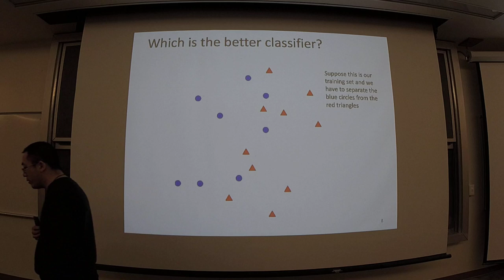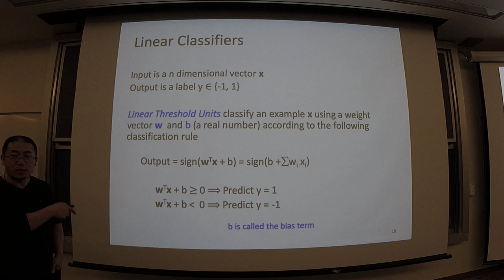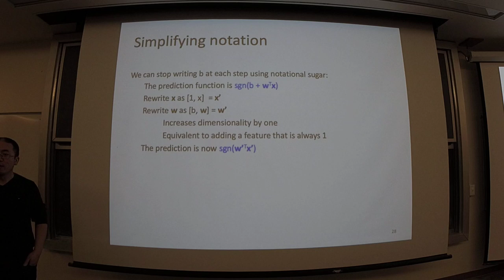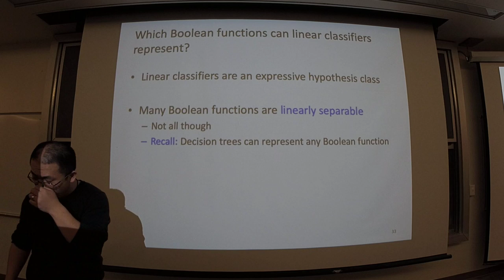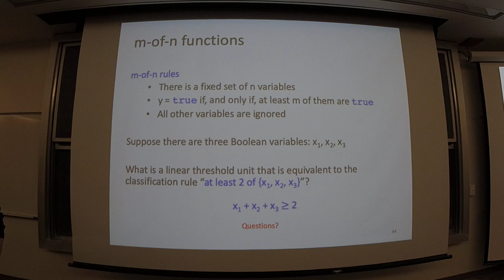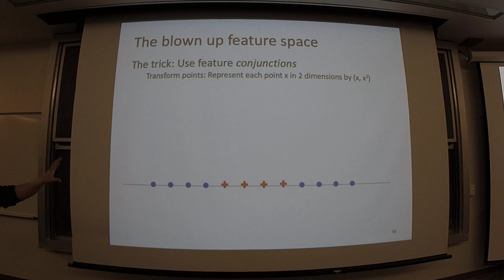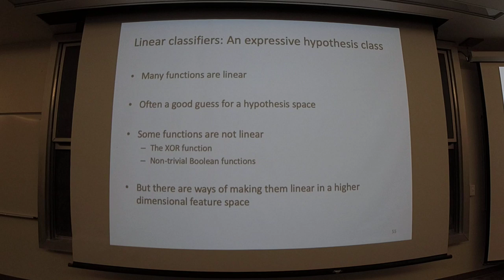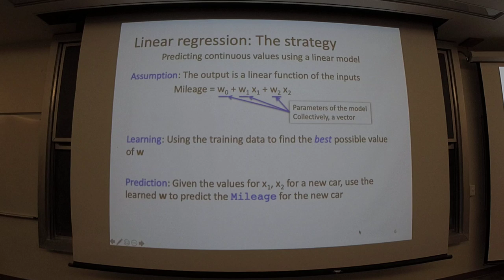Machine Learning Lecture 2/11